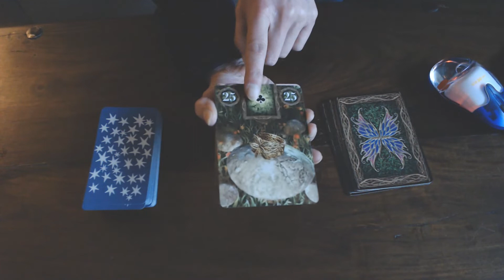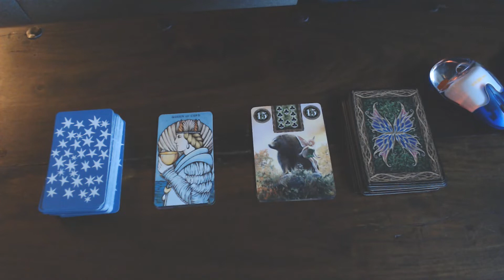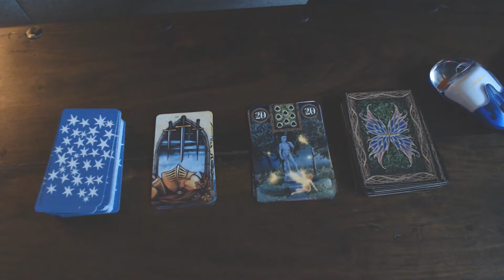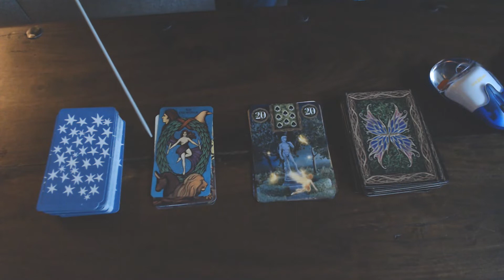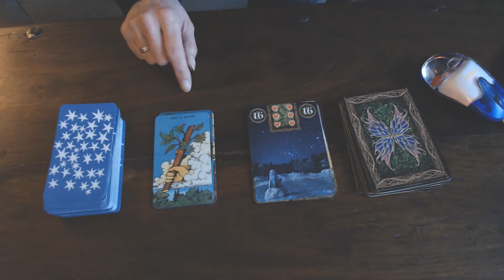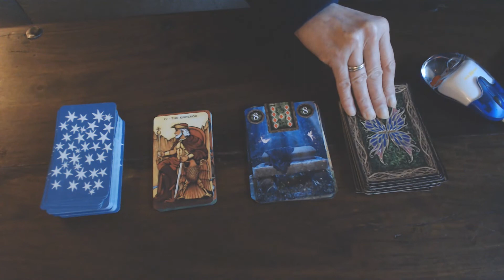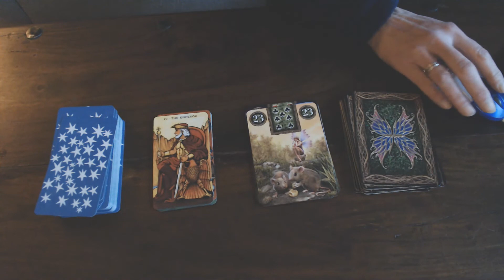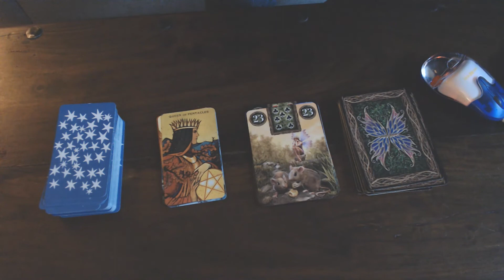YOUR DAILY CARD FOR THE 22ND OF JANUARY 2020 - HAVE A GOOD DAY CYBER BABES!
CAPRICORN 0:43  , AQUARIUS1:16   , PISCES 1:59  , ARIES 3:18   , TAURUS 4:25   , GEMINI 5:04  ,CANCER  7:26  , LEO 8:50  , VIRGO 10:02   , LIBRA  12:02  , SCORPIO15:28   , SAGITTARIUS 16:32  ,